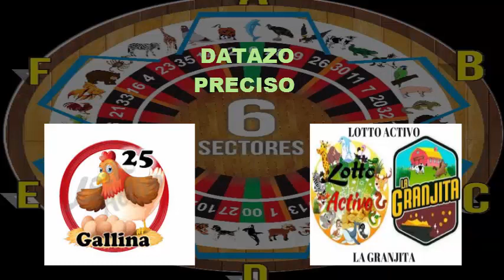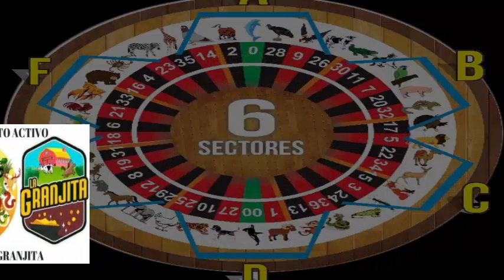JUEVES 6/9/2018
YA ESTAN DISPONIBLE LOS DATOS
PARA LOTTO ACTIVO Y LA GRANJITA
REGALO ABIERTO
TIGRE
GATO
GALLINA